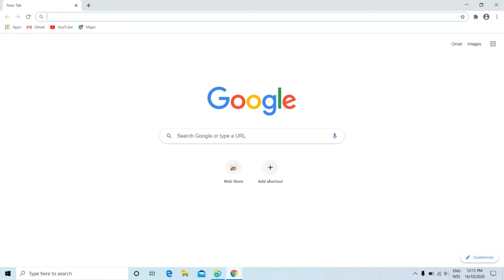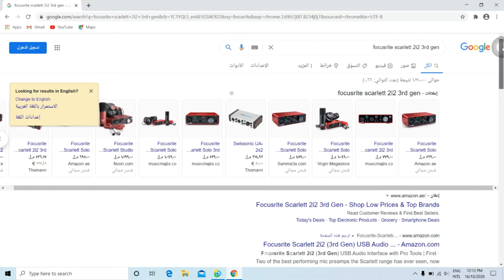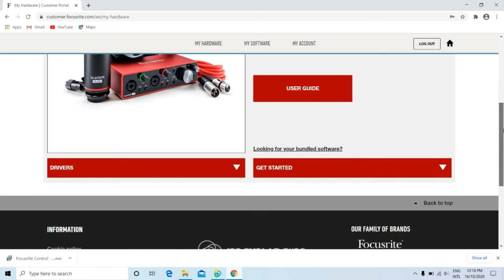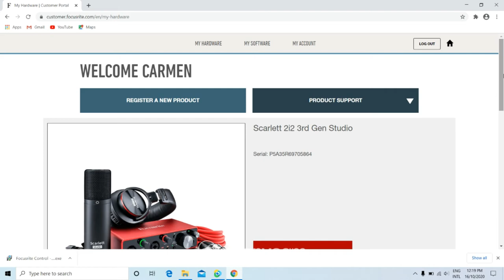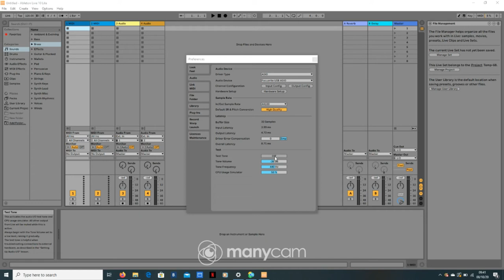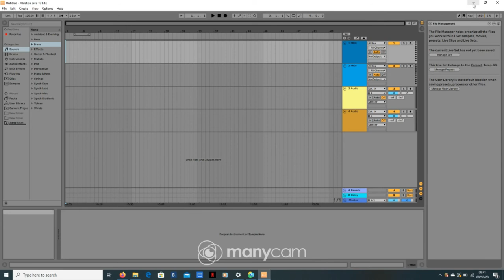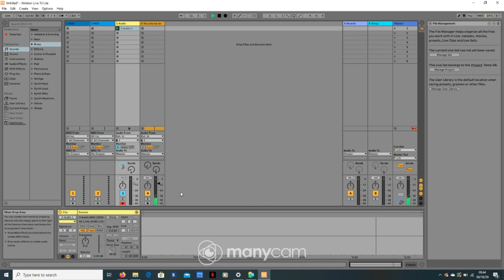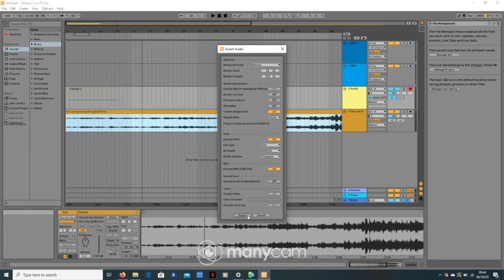How to set up Music Recording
A lot of you guys is asking me which microphone and software I used in my cover videos here's my blog for all of you and I hope it will help.